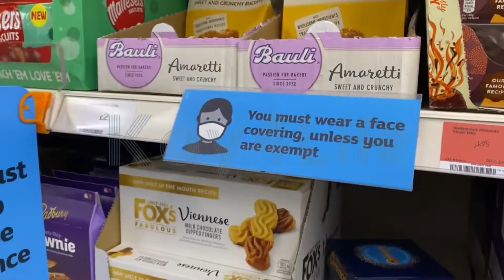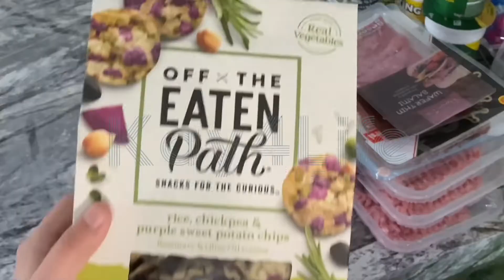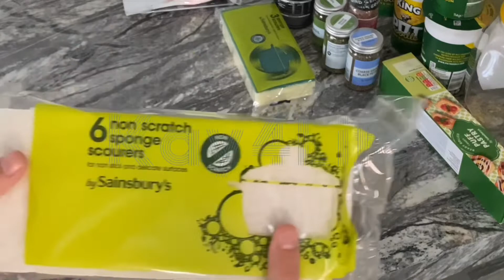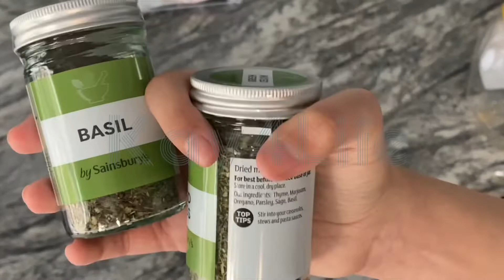Grocery Shopping from Sainsbury’s